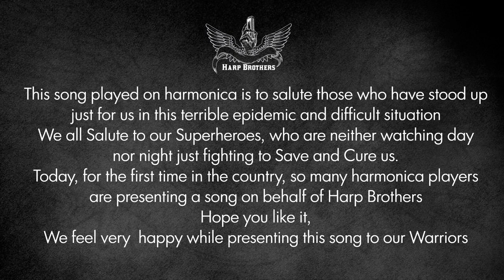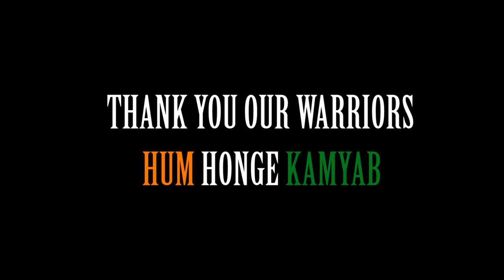"HUM HONGE KAMYAB"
This song played on harmonica is to salute those who have stood up just for us in this terrible epidemic  and difficult situation
We all Salute to our Warriors who are neither watching day nor night just fighting to Save and Cure us.
Today, for the first time in the country, so many harmonica players are presenting a song on behalf of Harp Brothers
Hope you like it, We feel very happy while presenting this song to our Warriors.